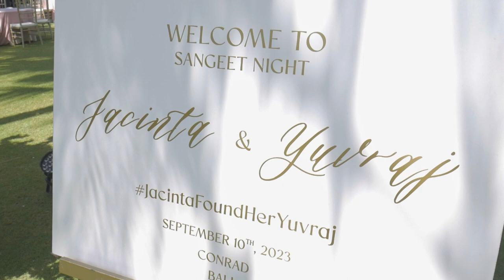Bali Live Painting Luxurious Wedding by Dumogi Painting at Conrad & Six Sense Uluwatu 2023